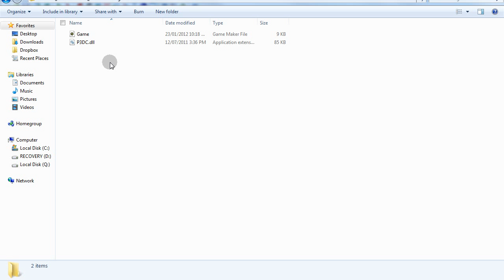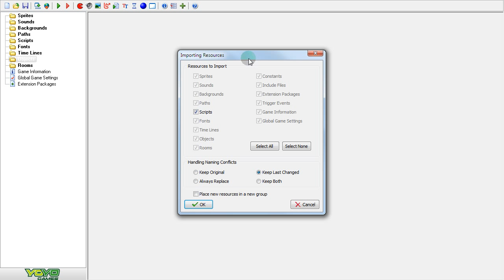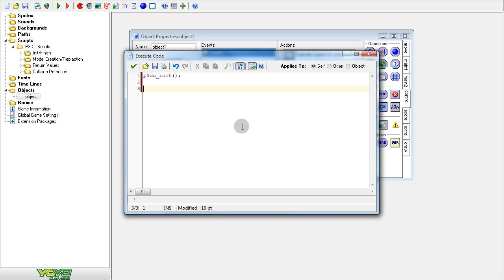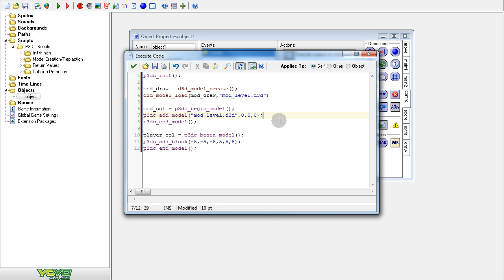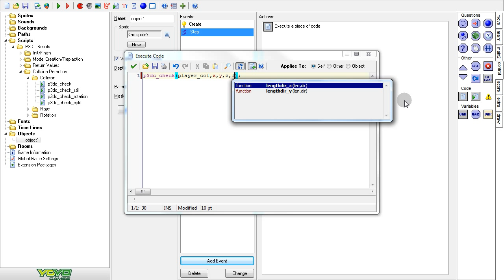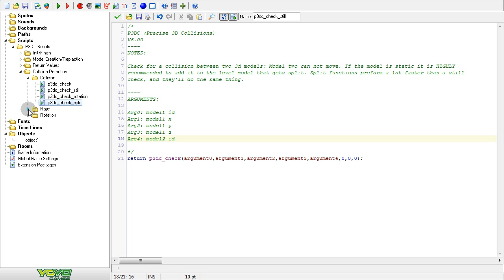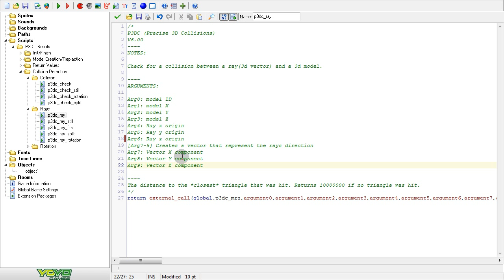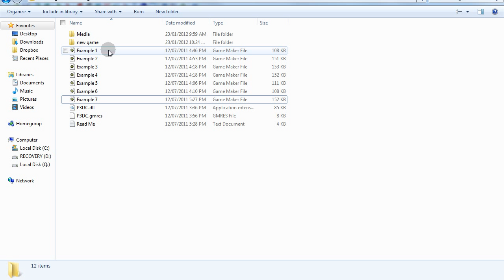Game Maker 3D Tutorial: 3D Collisions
This Game maker Tutorial will Show you how to use the amazing P3DC DLL.

The download link to the dll and all the creators examples:
Link fixed by Brett14: